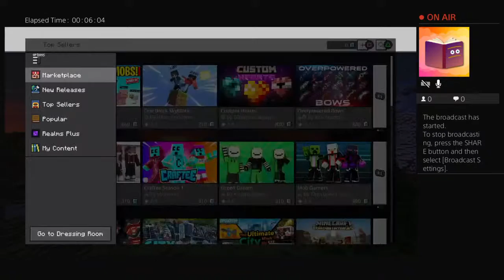350 with yasin from YOUTUBE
Tttttt